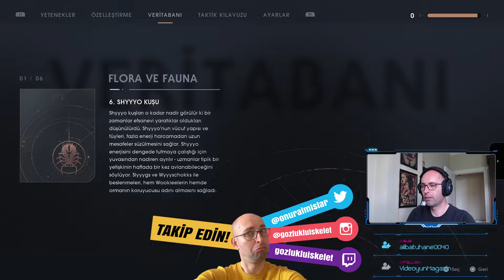Shyyyo KUŞU | STAR WARS Jedi: Fallen Order | TÜRKÇE 15. BÖLÜM